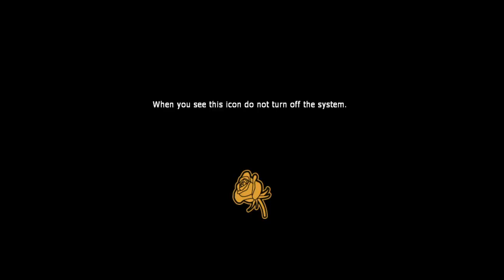A New Hell: Amnesia The Speedy Descent - Cycle 4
The young man should be careful about what he wishes for. Something has changed, but not for the better. He wakes up in a new room, and quickly regrets ever having asked for anything to change. It is a short excursion, but long enough to make him never want to return...